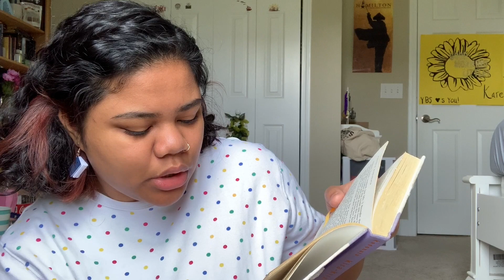Rereading a Childhood Favorite | Kira Kira by Cynthia Kadohata | Asian Readathon 2020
Have you reread any childhood favorites recently?